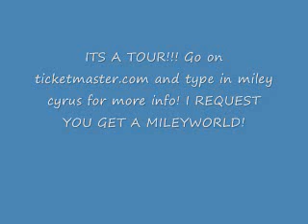MILEY CYRUS 09 TOUR DATES CONFIRMED!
OMJ! AHH!!!